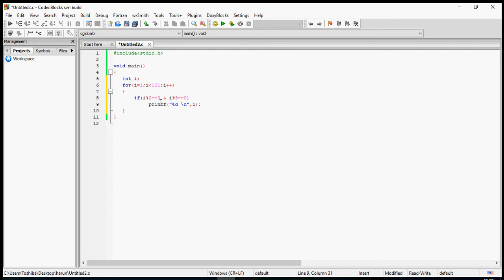1'den 100'e kadar 2'ye ve 3'e tam bölünen sayıları alt alta yazdıran progarm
C PROGRAMLAMA DİLİ